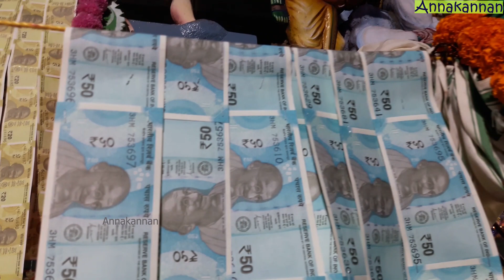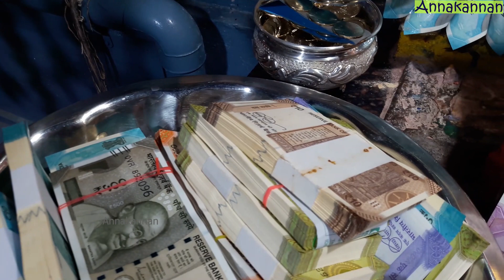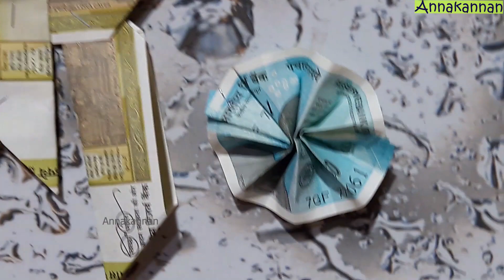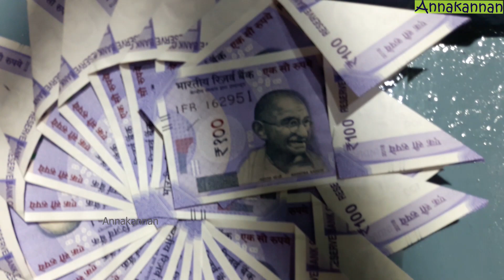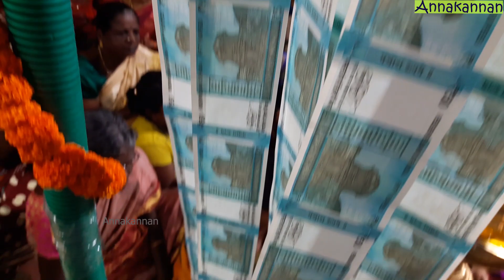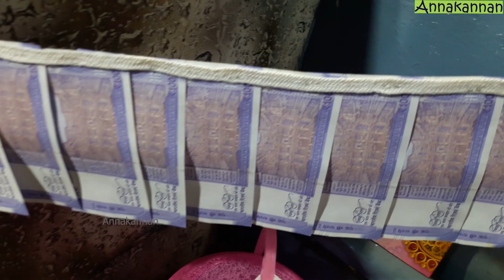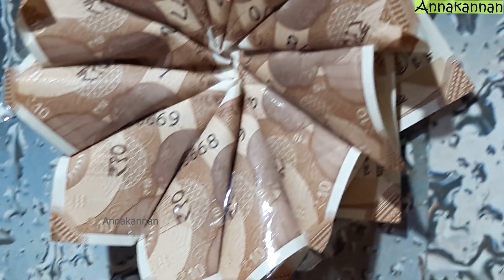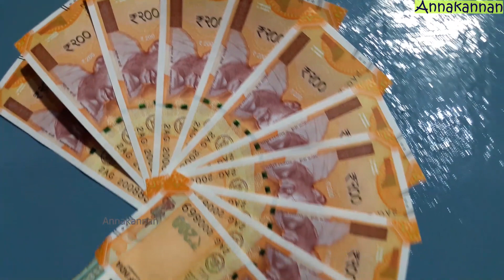அம்மனுக்கு ரூபாய் நோட்டு அலங்காரம் | Rupee Note Alankaram to Amman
சென்னை, தாம்பரம், அரங்கநாதபுரம் அருள்மிகு கற்பக விநாயகர் ஆலயத்தில் எழுந்தருளியுள்ள ஸ்ரீ விஷ்ணு துர்க்கை அம்மனுக்கு, நவராத்திரியை முன்னிட்டு, ரூபாய் நோட்டு அலங்காரம். வளம் தரும் வரலட்சுமியாக அருள் பாலிக்கும் அன்னையின் திருக்கோலத்தைக் கண்டு களியுங்கள்.